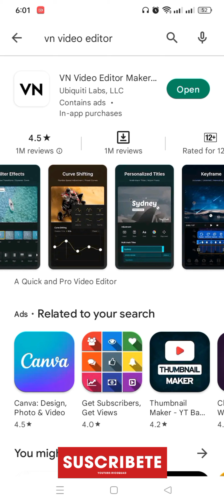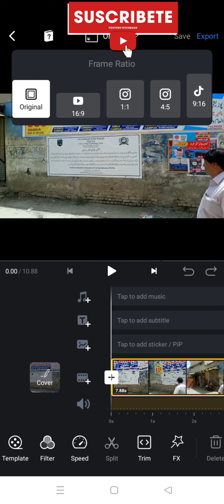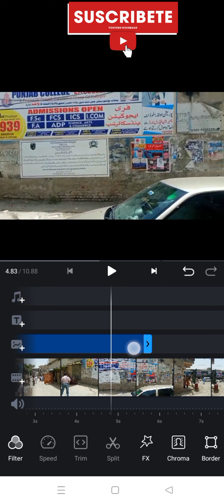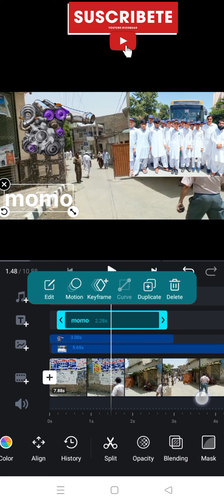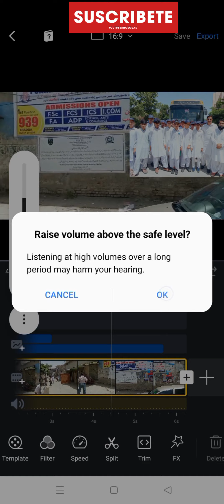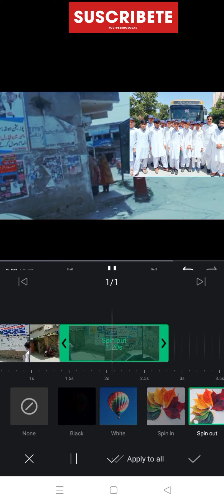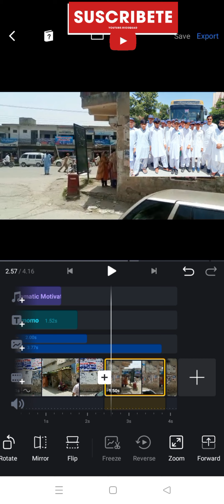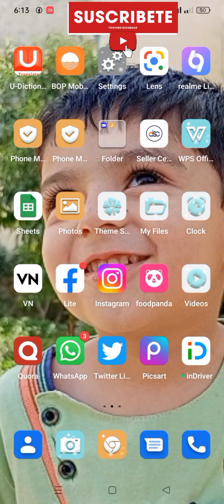Best free video editing software|How to edit videos on phone|best video editor for android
This video demonstrate VN video editor software and its interface,how it works,what are the timelines,how to edit text,images,and also how to use green screen in vn video,how to make video slow and fast.How to enter emoji and pictures in vn video editor.The video is basic level to advance level
How to edit videos on phone